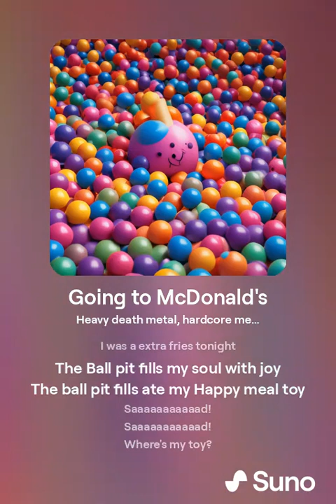Going to McDonald's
A happy trip to Micky D's